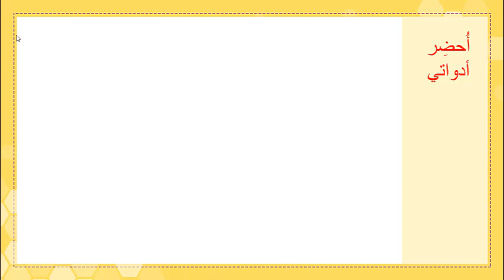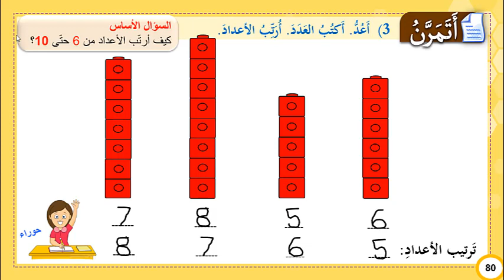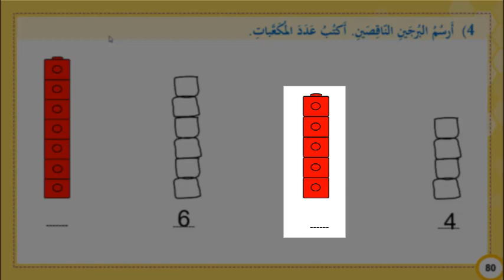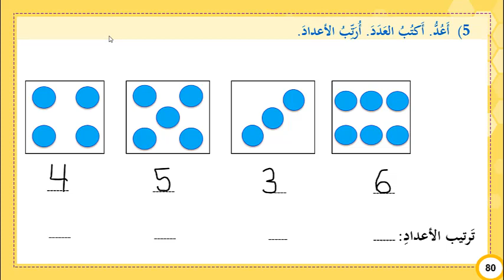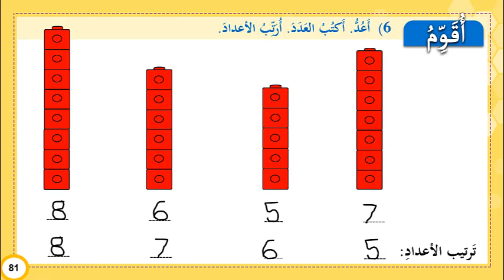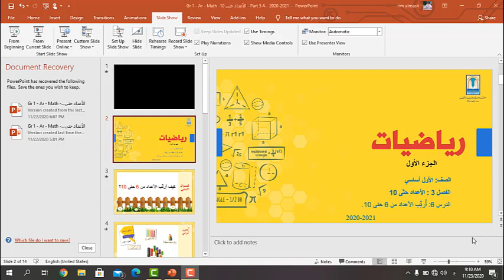Gr 1 Ar Math الأعداد حتى 10 Part 5 B 2020 2021